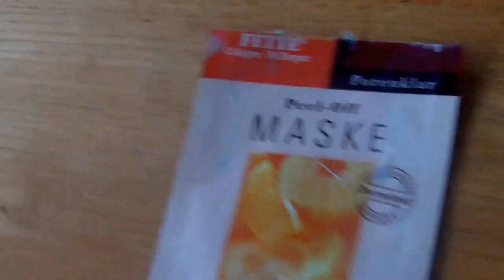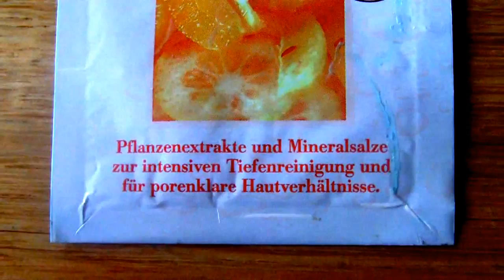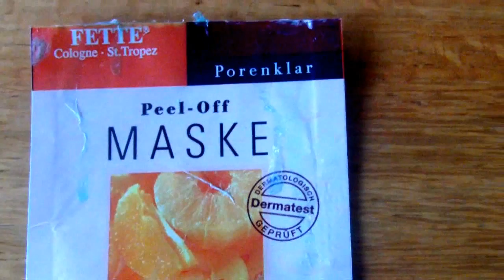Kampf gegen MITESSER | Gesichtsdampfbad: Freie POREN, Reine HAUT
Fast jeder kennt nervige Mitesser! Woher sie kommen und was man gegen sie tuen kann, seht ihr in diesem Video. Ich freue mich über eure Komm